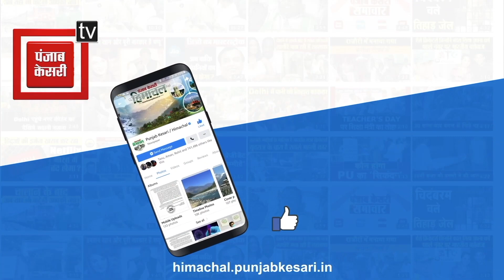ऊना: हिमाचल कबड्डी टीम के चयन पर लगे धांधली के यह आरोप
ऊना: हिमाचल कबड्डी टीम के चयन पर लगे धांधली के यह आरोप#HimachalPradesh